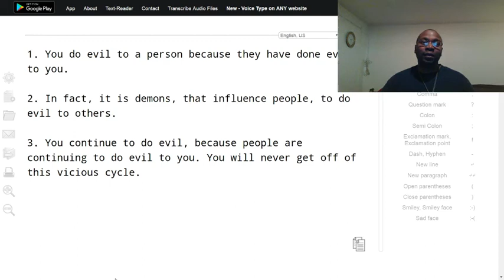Evil for Evil.